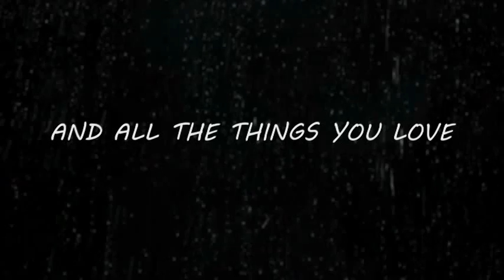It Figures #147: Hasbro will sue your pants off! Toy and Action Figure Podcast NERF!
Join this week's hosts, Scotty Cash, Killen, and DiRT as they discuss this week's latest toy news.